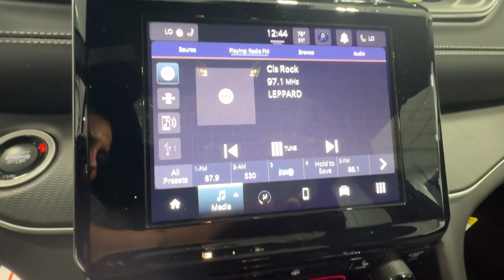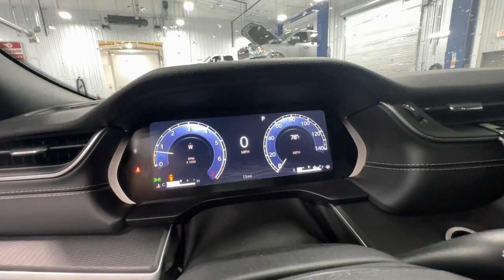2024 Jeep Grand_Cherokee Cleveland, Cumming, Gainesville, Dahlonega, GA R7180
Baltic Gray Metallic Clearcoat New 2024 Jeep Grand_Cherokee Altitude X available in Cleveland, Georgia at Jacky Jones CDJR. Servicing the Cumming, Gainesville, and Dahlonega, GA area.

TIRES: 265/50R20 BSW A/S LRR,GLOBAL BLACK  CAPRI LEATHERETTE/SUEDE SEATS,QUICK ORDER PACKAGE 23M ALTITUDE X  -inc: Engine: 3.6L V6 24V VVT UPG I w/ESS  Transmission: 8-Speed Automatic 8HP50  Altitude X  Selectable Tire Fill Alert  Remote Start System  Rain Sensitive Windshield Wipers  Wireless Charging Pad  Heated Front Seats  Black Headliner  Power Sunroof  Delete Laredo Badge  115V Auxiliary Power Outlet  Gloss Black Exterior Accents  Heated Steering Wheel  Power Liftgate,ENGINE: 3.6L V6 24V VVT UPG I W/ESS  (STD),BALTIC GRAY METALLIC CLEARCOAT,WHEELS: 20 X 8.5 GLOSS BLACK PAINTED ALUMINUM  -inc: Tires: 265/50R20 BSW A/S LRR,TRANSMISSION: 8-SPEED AUTOMATIC 8HP50,Four Wheel Drive,Power Steering,ABS,4-Wheel Disc Brakes,Brake Assist,Brake Actuated Limited Slip Differential,Aluminum Wheels,Tires - Front All-Season,Tires - Rear All-Season,Temporary Spare Tire,Heated Mirrors,Power Mirror(s),Rear Defrost,Privacy Glass,Intermittent Wipers,Variable Speed Intermittent Wipers,Rear Spoiler,Power Door Locks,Daytime Running Lights,Automatic Headlights,LED Headlights,AM/FM Stereo,Bluetooth Connection,MP3 Player,Steering Wheel Audio Controls,Auxiliary Audio Input,Power Driver Seat,Driver Adjustable Lumbar,Power Driver Seat,Driver Adjustable Lumbar,Pass-Through Rear Seat,Rear Bench Seat,Adjustable Steering Wheel,Trip Computer,Power Windows,WiFi Hotspot,Keyless Entry,Power Door Locks,Keyless Start,Keyless Entry,Power Door Locks,Cruise Control,Adaptive Cruise Control,Climate Control,Multi-Zone A/C,A/C,Driver Vanity Mirror,Passenger Vanity Mirror,Driver Illuminated Vanity Mirror,Passenger Illuminated Visor Mirror,Floor Mats,Smart Device Integration,Keyless Start,Power Windows,Power Door Locks,Trip Computer,Security System,Immobilizer,Traction Control,Stability Control,Traction Control,Front Side Air Bag,Telematics,Requires Subscription,Rear Parking Aid,Blind Spot Monitor,Lane Departure Warning,Lane Keeping Assist,Lane Departure Warning,Front Collision Mitigation,Rear Collision Mitigation,Tire Pressure Monitor,Driver Air Bag,Passenger Air Bag,Front Head Air Bag,Rear Head Air Bag,Passenger Air Bag Sensor,Knee Air Bag,Child Safety Locks,Back-Up Camera